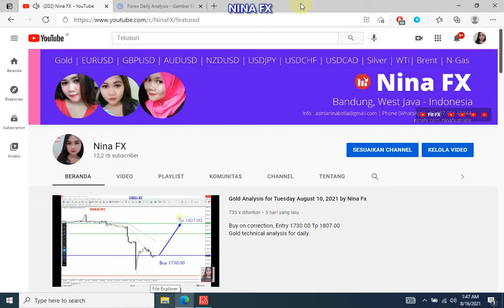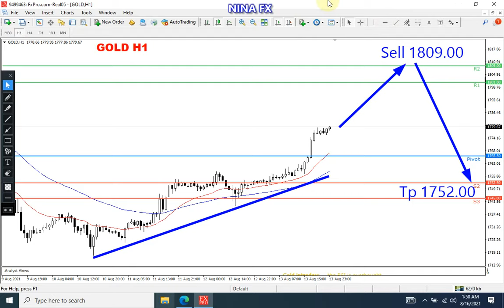Gold Analysis for Monday August 16, 2021 by Nina Fx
Emplementation is 1-3 day, on intraday is bullish.